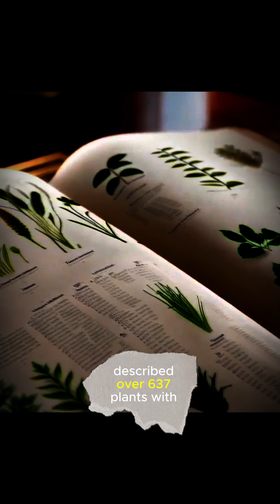🌟Abu Hanifa Dinawari: The Forgotten Genius Who Revolutionized Science and Philosophy🌟history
🔍Step into the captivating world of Abu Hanifa Dinawari, the brilliant 9th-century polymath often referred to as the 'Father of Botany'🌿 From his groundbreaking work in natural sciences to his influence in mathematics, astronomy, and linguistics, this AI-generated documentary uncovers the incredible legacy of a man whose genius shaped the golden age of Islamic science.

Discover the untold stories of Dinawari's contributions, the challenges he faced, and how his work continues to inspire modern scientific thought.

If you're fascinated by hidden history, Islamic heritage, and unsung Muslim heroes, this video is a must-watch!